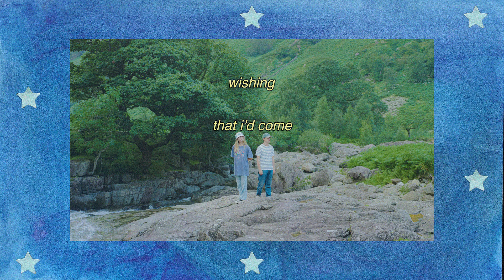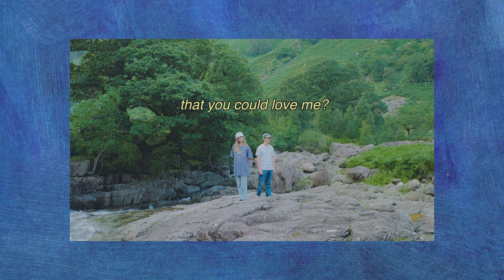Quiet Houses - Hot and Clumsy (Lyric Video)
LAB Records

Lyrics

There's me
Upstairs at a party
'Tryna find a room that's empty
Half hoping that I don't

Whisper
Pressed up against your dresser
And I can hear the smokers
I can see you wishing that I'd come closer
Make a joke that doesn't land

And you were taking off your clothes
If you are ready let me know

Dizzy
I think this bed is spinning
And I can feel you breathing
How are we supposed to know?

Awkward
Feeling kinda nauseous
But I think I love this
But quick we better leave before the party ends
So find your clothes and make the bed

You were lit up in the glow
I'm feeling hot and clumsy so can we take it slow?

Helen I would start a war for you
We could watch it happen from your bedroom
Do you think that you could love me?
Even when I'm hot and clumsy?
I'm hot and clumsy